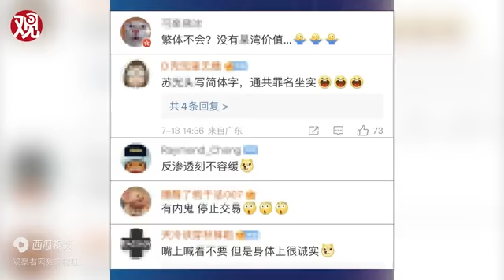陈时中写错字后，苏贞昌又把“台湾”的“湾”写成简体字